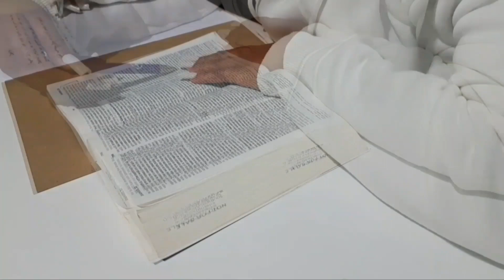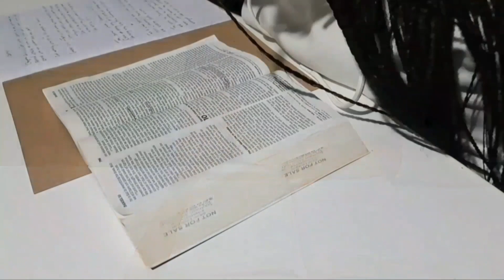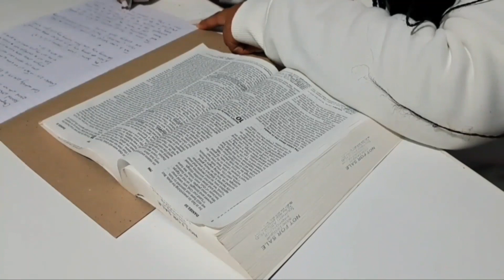VLOG : Keeping My Gaze Upon The Lord || Christian || Close To God || South African YouTuber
Hey my hunnies, thank you for your continuous support and heartfelt love. ❤️  I appreciate each one of you. Hope this video will encourage some of you who are trying to fix their relationship with God. Lots of love ❤️.